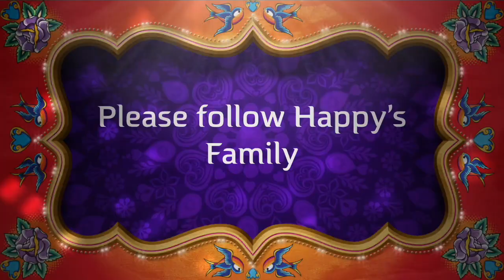How to edge a mulch bed! Prune, edging and installing mulch for a client 2017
Happy's Lawn Care and Landscaping prunes, cleans out a mulch bed, edges to install a natural border, and installs mulch in Asheville.  Quick look at how the lawns are growing in and striping nice!